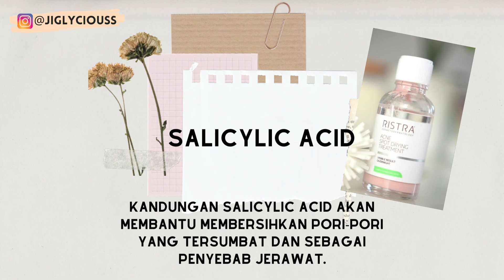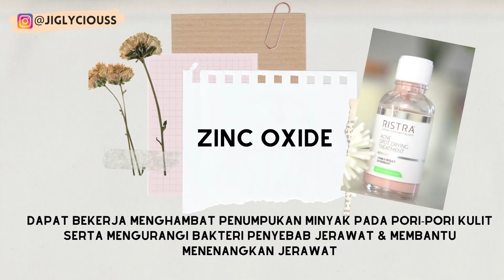CARA GAMPANG MENGHILANGKAN JERAWAT 1 MALAM | REVIEW RISTRA ACNE SPOT DRYING TREATMENT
Halo Amici

Hari ini kita akan bikin...

Cek instagram @ristra.id

Kalian bisa beli produk ristra ini di sociolla

Klo kalian mau belanja di zalora.. bisa pake kode

ZLRJIGLYCIOUSS
disc 22% + cashback 10% (kalau pembelian pertama disc 25% + cashback 10%),

Link belanja

REVIEW SERUM AVOSKIN

Skincare untuk mata panda

Skincare hacks jangan membuang skincare tidak cocok

3 LANGKAH MUDAH MENYEMBUHKAN JERAWAT